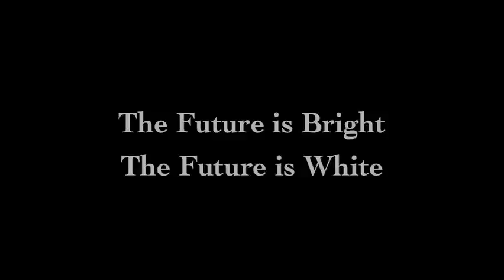Rosie White - The Perfect Hat-Trick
Rosie White scores the perfect hat-trick for New Zealand in the FIFA U-17 Women's World Cup against Colombia in Wellington Stadium on November 4th 2008.